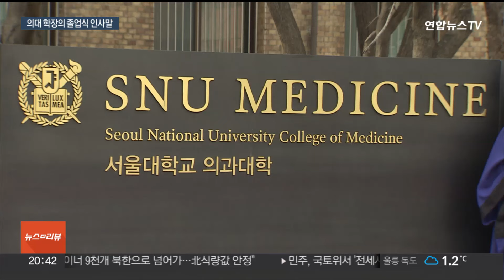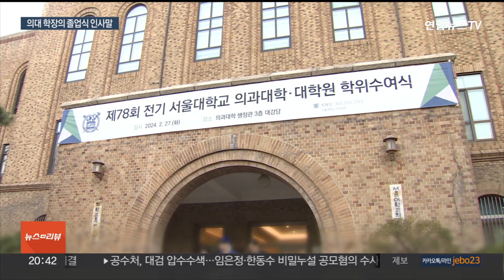의료공백 속 서울대 의대 졸업식…"사회적 책무 수행" / 연합뉴스TV (YonhapnewsTV)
의료공백 속 서울대 의대 졸업식…"사회적 책무 수행"
[뉴스리뷰]

[앵커]

전공의와 정부의 갈등이 일주일을 넘겼습니다.

의료공백에 대한 우려가 갈수록 커지는 가운데 의대 졸업생들의 인턴 임용 포기 소식도 잇따라 전해지고 있습니다.

오늘(27일) 서울대 의대 졸업식은 예정대로 진행됐는데요.

의사의 사회적 책임을 강조하는 당부와 정부를 비판하는 목소리도 있었습니다.

최진경 기자가 다녀왔습니다.

[기자]

파란색 졸업 가운을 입은 학생들이 한곳으로 모여듭니다.

전공의들의 집단행동이 일주일을 넘긴 가운데 열린 서울대 의과대학 졸업식.

졸업식은 식장 내 외부인 출입을 철저히 제한한 채 조심스럽고 차분한 분위기 속에 진행됐습니다.

김정은 서울대 의과대학장은 "지금 의료계는 국민들에게 따가운 질책을 받고 있다"며 "받은 혜택을 사회에 돌려줘야 한다는 뚜렷한 책임감을 가진 의사가 돼야 한다"고 강조했습니다.

정부의 태도를 비판하는 발언도 나왔습니다.

이웅희 의과대학 동창회 부회장은 "정부가 대화나 협치를 해보겠다는 의지를 보이기보다는 갈등만 증폭시키는 양상이라 더욱 답답하고 착잡하다"고 전했습니다.

의사윤리강령 낭독을 끝으로 졸업식을 마치고 나온 학생들은 현 사태를 묻는 질문에 말을 아꼈습니다.

[의과대학 졸업생] "(졸업하시는 소감 간단하게라도…) 죄송합니다."

전공의와 정부 간 강대강 대치로 의료공백 우려가 갈수록 커지는 상황에서 의대 졸업생들의 인턴 임용 포기 소식도 이어지고 있습니다.

실제로 서울대병원은 인턴 모집 당시 지원한 166명 중 상당수가 임용을 포기한 것으로 확인됐습니다.

'의료계가 어느 때보다 추운 혹한기'라는 졸업생 대표의 답사는 졸업식 참석자들에게 진한 여운을 남겼습니다.

[영상취재기자 김세완]

(끝)